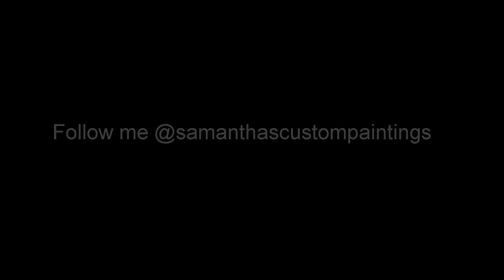Speed Paintings of Evelyn Bonifield